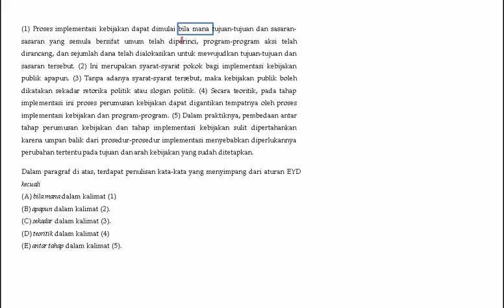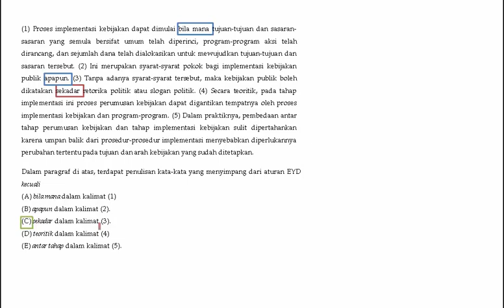I3H soal 3